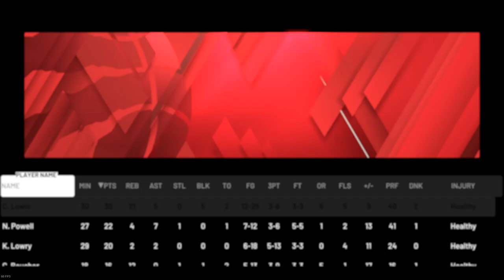NBA 2K20 Player Lock Career EP. 14 | Is This The END?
Hope you all enjoy this NBA 2K20 Player Lock Career video! I make NBA 2K20 content everyday with a bit of Madden 20 in the mix! This NBA 2K20 video is a good one so be sure to relax, get a snack and enjoy!